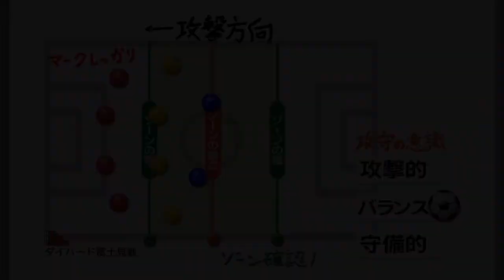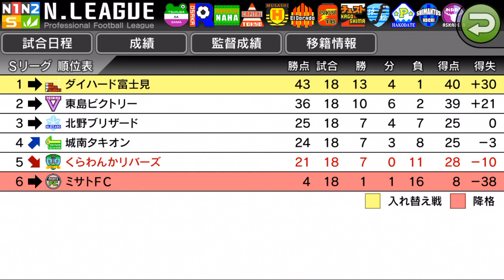【カルチョビットA #38】強敵！ 首位のダイハード富士見戦【サッカークラブ育成ゲーム】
やっぱり相手は強かった。